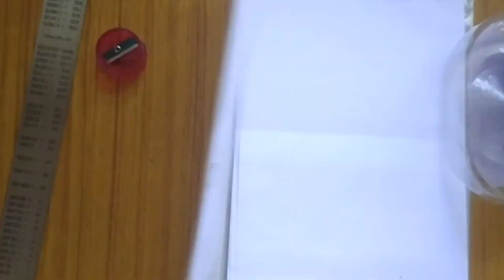||naruto and sasuke sketch||❤